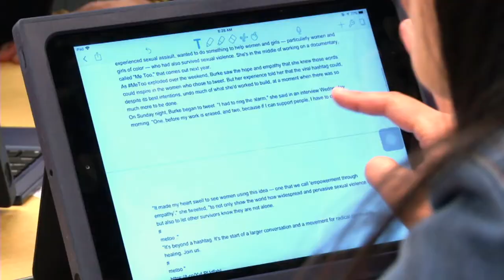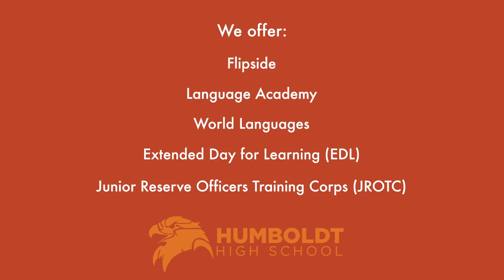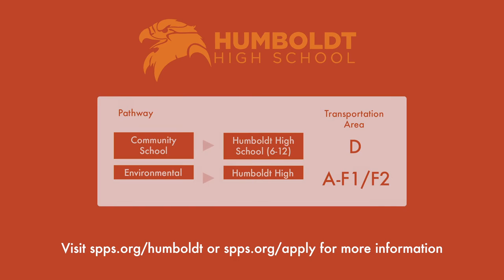Humboldt High School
Take a tour and learn more about our awesome school!